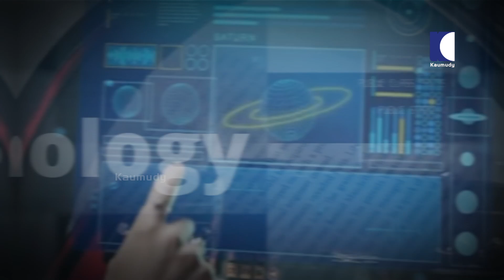Kerala Forward - A Vision For The Future | Episode - 06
ആശയവിനിമയം, ഗതാഗതം, വിദ്യാഭ്യാസം, ആരോഗ്യം എന്നിങ്ങനെ എല്ലാ മേഖലകളിലും ടെക്ക്നോളജി വളരെ ഇംപോർട്ടന്റാണ്. ഈ ടെക്ക്നോളജി നമ്മുടെ ഡേ ടു ഡേ ലൈഫിലും സമൂഹത്തിലും ഉണ്ടാക്കുന്ന പുതിയ ട്രെൻഡുകളെ കുറിച്ചും അതിന്റെ സാധ്യതകളെ കുറിച്ചുമാണ് ഈ എപ്പിസോഡിൽ ചർച്ചചെയ്യുന്നത്.